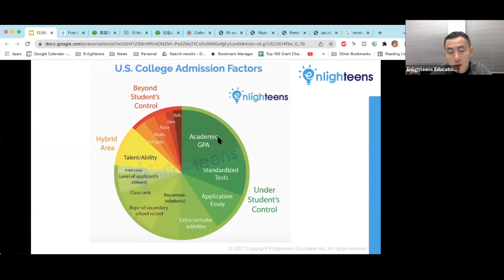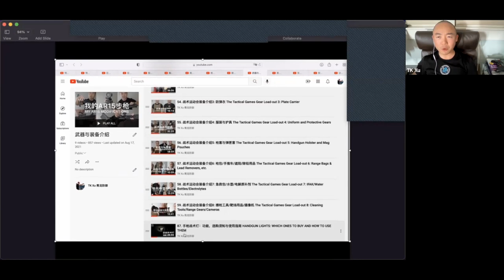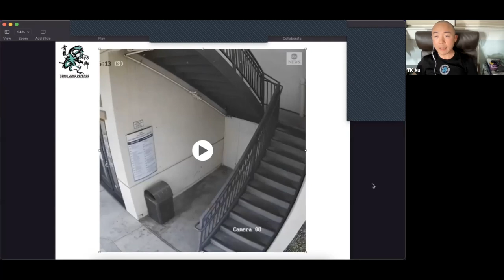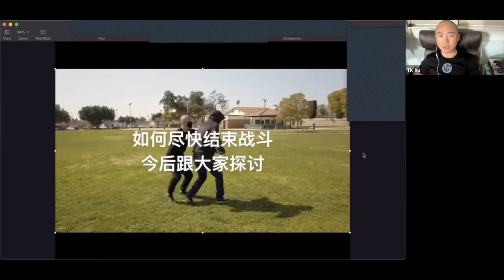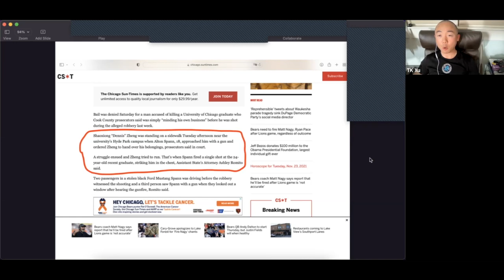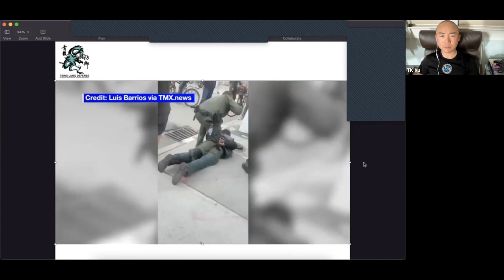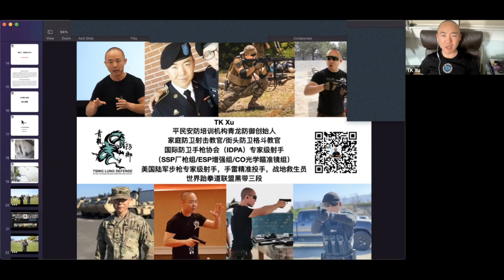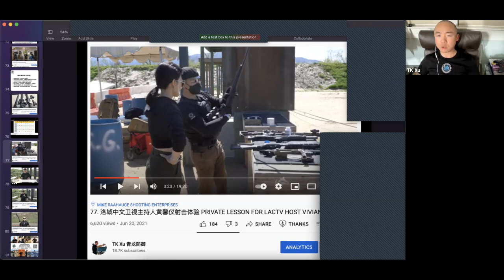Enlighteens公益讲座｜如何应对抢劫和袭击？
⚠️近期暴力犯罪事件频频发生，假如我们不幸遭遇暴力事件，人身安全受到威胁时，应该怎么做呢？🎉 Enlighteens 为大家带安防公益讲座啦！

00:00 - 08:59  近期恶性犯罪案例的警示和对美国大学选校的影响
08:59 - 22:44 了解对手、街头犯罪的分类以及应对街头犯罪的两大原则
22:44 - 55:23  应对暴力犯罪的四大要素
55:23 - 01:26:15  如何预防暴力犯罪